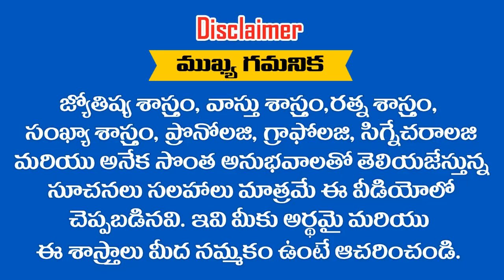విద్యావంతులు ఎక్కువగా ఈ ..? రాశులలోనే పుడుతారు || RAMM KRISH NIHAN